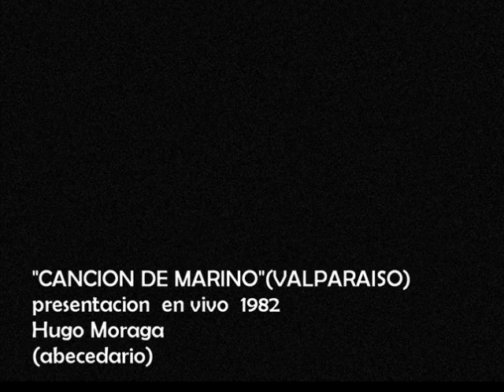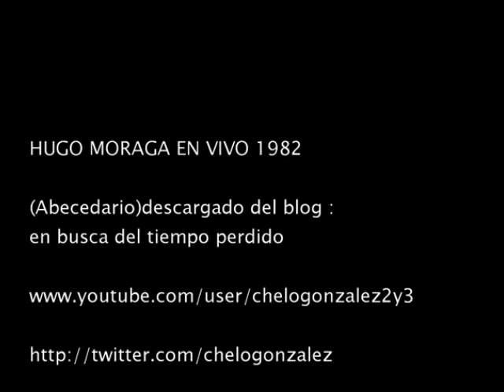HUGO MORAGA-CANCION DE MARINO"VALPARAISO"-PRESENTACION EN VIVO 1982 CAFE DEL CERRO(ABECEDARIO)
Creo que el egoismo es el peor enemigo de la musica y de la historia, esta grabacion ha estado guardada demasiado tiempo y es hora de que salga y se comparta. Esta grabacion no es parte de la discografia oficial de Hugo Moraga, pero puede ser alguna de esas grabaciones caseras que se vendian en cassette en las presentaciones de este gran cantautor chileno. Son 17 canciones donde hay varias completamente ineditas, grabadas de forma casera pero de muy buena calidad. Algunas tomas son en vivo por lo que consevan esa atmosfera maravillosa de las presentacions en vivo de Hugo Moraga. La mayoria, quiza todas estan con guitarra electroacustica, hay que recordar que Hugo fue un pionero con este tipo de guitarras en Chile y es del año 1982. Las versiones de Pavana,cancion de marino .ayayay,don campo,violeta parra y Romance en Tango versiones acusticas son algo imperdible.
Por un mundo y una sociedad libre , sin violencia ni delincuencia ,sin cadenas de drogadiccion ni alcoholismo,contra la ignorancia y la mediocridad.
Tengo un sueño ;que es ver a la gente por las calles disfrutando con sus familias,con oportunidades e igualdad para todos , respetando los valores y principios que Dios nos regala para vivir bajo sus sabios consejos. "recordar es un acto de justicia" .(el ladron no puede robar la luz de la luna en la ventana) gracias por pasar y visitar...

en twitter :chelo gonzalez